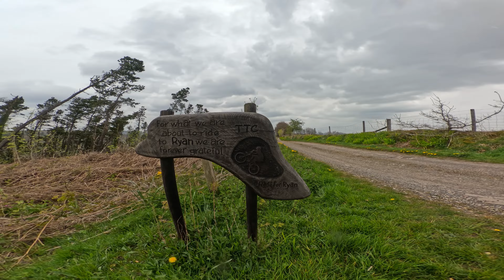Bike Park SECRETO! Puro Downhill! E meu amigo fraturou a mão! Tirpentwys Bike Park.